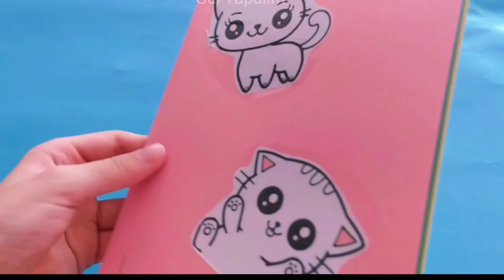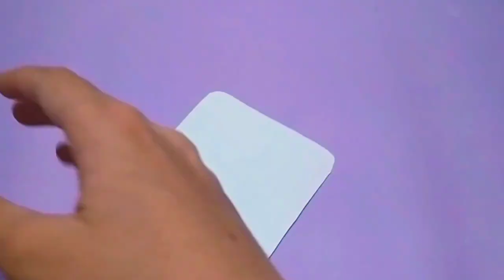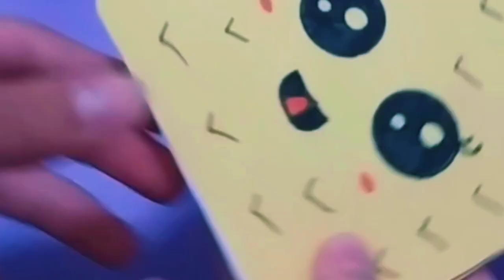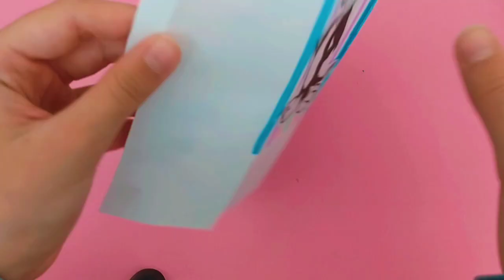Okula dönüş özel video defter ve kalemlik fikirleri 6 güzel fikir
Merhaba bugün sizlere okula dönüş için defter ve kalemlik fikirlerini paylaştım umarım beğenirsiniz☺️